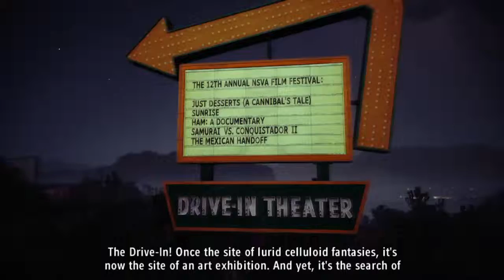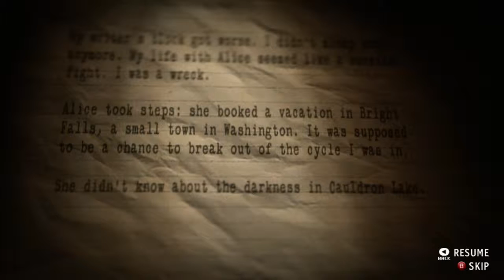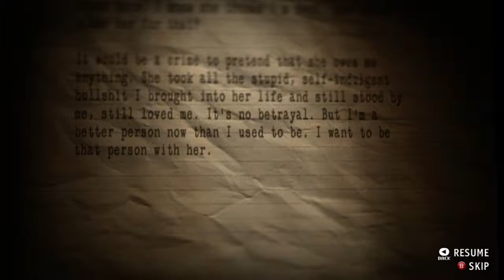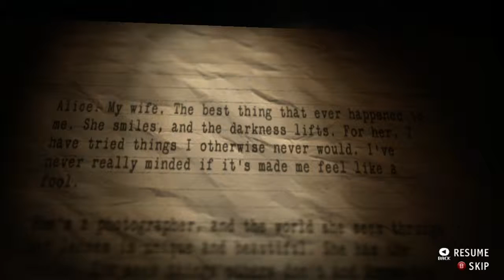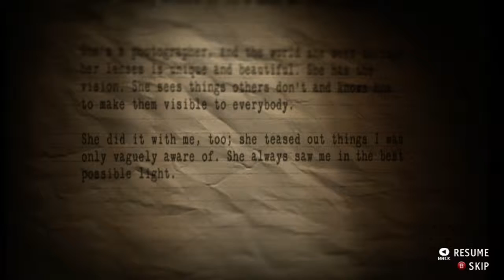2nd L@@K Playthrough: Alan Wake's American Nightmare Part 03 - The Curator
Playing games from the past with live commentary it's 2nd L@@K. Today it's Alan Wake's American Nightmare, the standalone title for the main Alan Wake video game. Taking place 2 years after the events of Bright Falls, Alan Wake is on the hunt for his doppleganger, Mr. Scratch, as he wreaks havoc in the town of Night Springs.

In this part, Alan heads to the theater and encounters a girl touched by the dark presence of Mr. Scratch. Alan attempts to clear her head as she may have the answers to defeating Mr. Scratch.